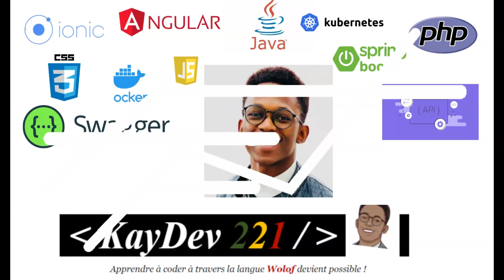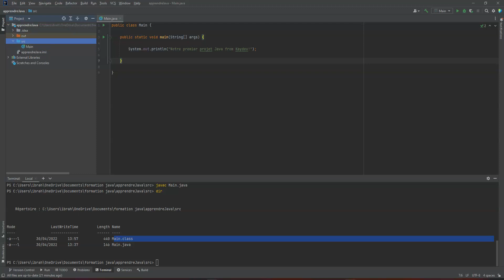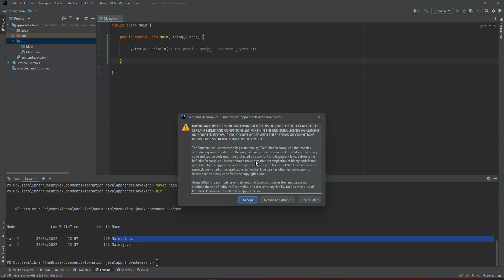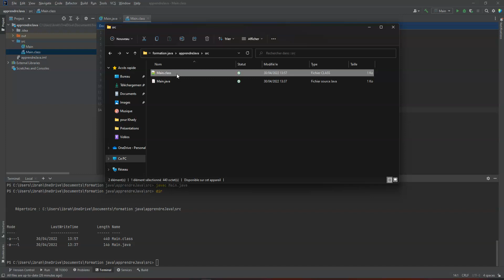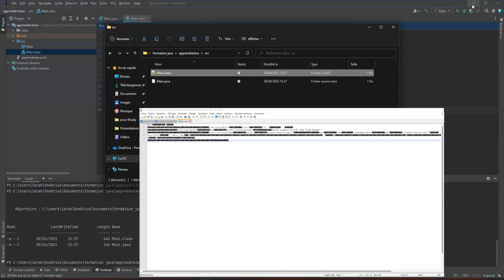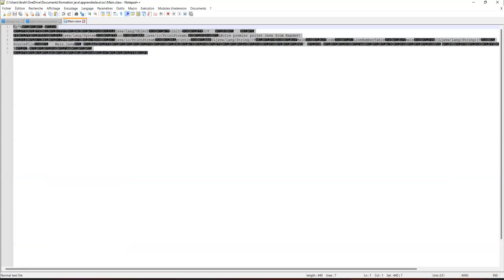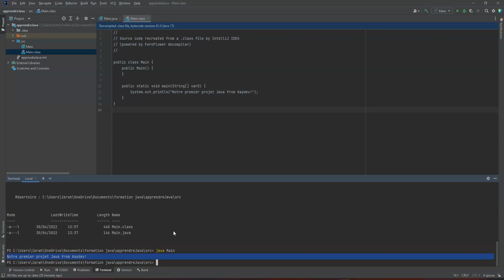(#5) compiler un programme avec JAVAC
compiler un programme avec JAVAC

Je vous propose de voir ensemble toutes les subtilités, concepts et notions du langage de programmation Java. À l'issue cette formation vous aurez toutes les clefs en main pour  écrire des programmes informatiques avec ce langage.

Formons-nous et améliorons ensemble nos compétences à travers cette chaîne qui est la nôtre!